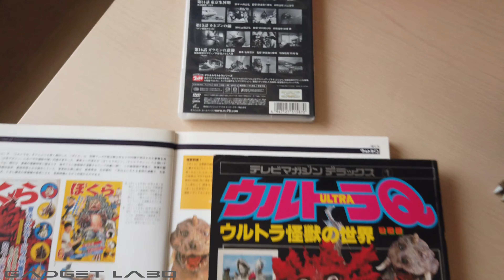GADGET LABO 202101 GARAMON in ULTRA Q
ガジェットラボのアーカイブ 生体ロボット ガラモン のご紹介
日本の円谷プロダクションとTBSが制作した1966年の特撮テレビ番組が「ウルトラQ」です。ガラモンはシリーズ第13話「ガラダマ」と第16話「ガラモンの逆襲」に登場しました。日本の三国山脈弓ヶ谷の地域では隕石をガラダマと呼んでおり、ここに落下した小さな隕石は表面が地球では生成不能な物質のチルソナイト(珪酸アルミニウムのガラス状結晶体）で覆われ、内部組成は不明でした。東京の天体物理学研究所に運ばれた隕石は極超短波の発信をはじめ、その後弓ヶ谷のダムに大型の隕石が落下して内部からは多角型のモンスターが現れます。このガラダマモンスター/ガラモンは、小型隕石内の電子頭脳に電波操縦されるロボットでした。
ガラモンは強力なパワーでダム堰堤を破壊し、電子頭脳の在る東京に向けて移動を開始します。電波発信とガラモン出現の因果関係を推論し、研究所では電波遮蔽網で小型隕石をシールドした結果、弓ヶ谷のガラモンは機能を停止し絶命しました。
その後、厳重に保管されていた電子頭脳ですが、地球人に変身したチルソニア遊星人が遠隔物体操作機/エスパライザーを使って盗み出し、再び隕石に乗って2体のガラモンが今度は東京に落下して破壊をはじめます。正体を暴かれて逃走するチルソニア遊星人は山中の湖畔に追い詰められ、銃で撃たれ電子頭脳を放棄します。取り戻された電子頭脳は再びシート型の電波遮蔽装置に覆われ、都市を破壊する2体のガラモンは機能を停止しました。
負傷した遊星人はセミのような頭部の姿となり、湖に潜伏していた仲間の円盤に助けを求めますが、作戦失敗の処罰として円盤からの照射ビームによって無残にも処刑されました。